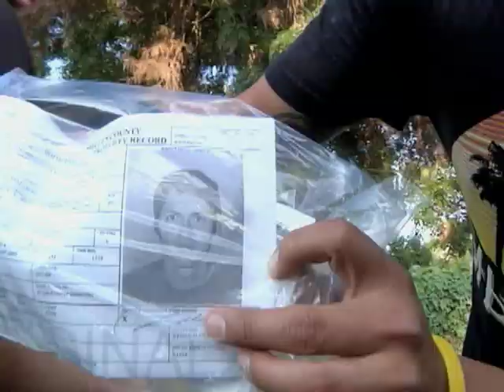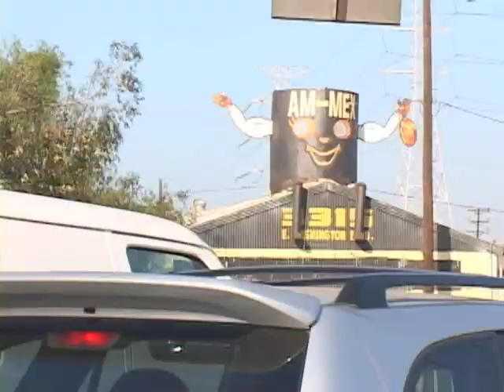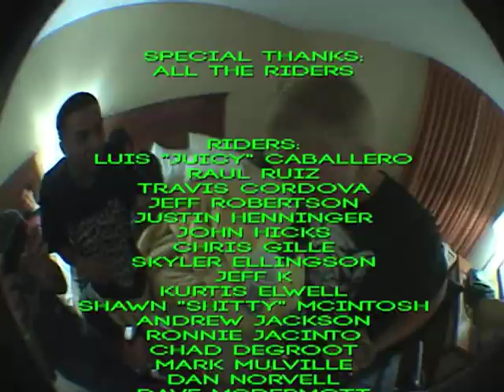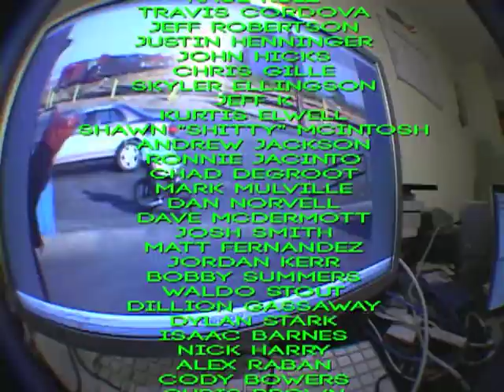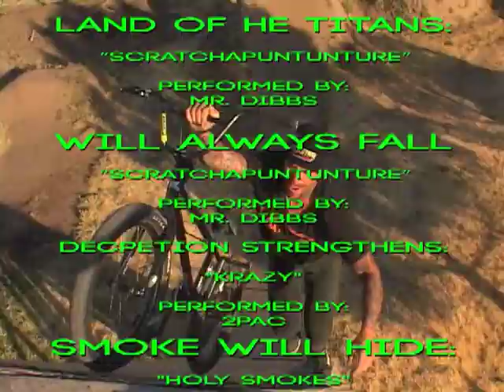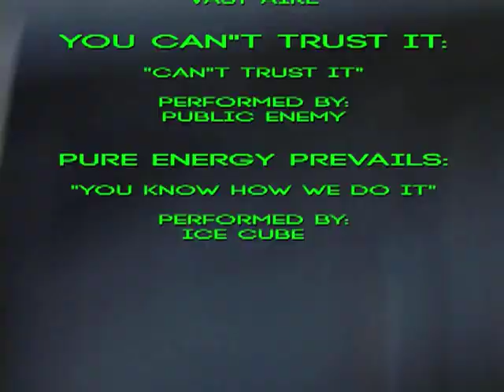BMX - THE MANNA MACHINE MIXTAPE.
BMX VIDEO: Today we are proud to present to you a new BMX exclusive from Larry Alvarado and crew: The Manna Machine Mixtape "Pure Energy." Larry is a true BMX OG who cares for nothing more than the growth of our community, so we were more than willing when he hit us up about running Pure Energy as a feature. With this mixtape he showcases the majority of his local scene and even reaches a little further. Projects like this are what keep BMX alive and well so sit back, relax, and enjoy the show.

"THE MANNA MACHINE presents a TMM production "PURE ENERGY"
A film by LARRY ALVARADO

Follow along with multiple rising pro bmxers as they encounter everyday situations in their life.
It takes pure energy to do what they do, TMM is blessed to capture it and feed it to the masses .
Consume, Enjoy, and Distribute to your fellow humans